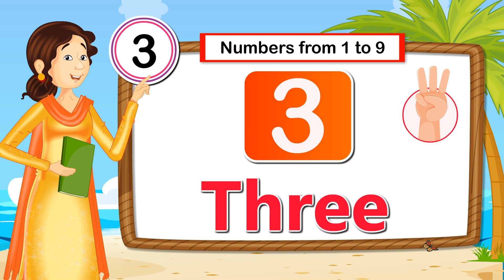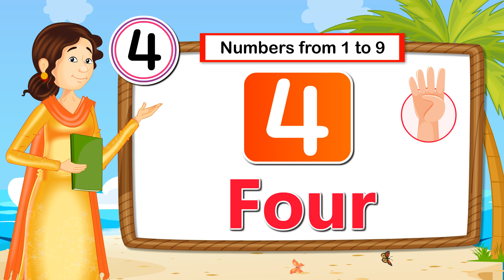Ch-6 | Maths Ideas | Pre -primer